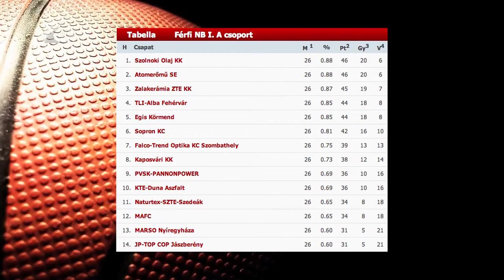Vereség Zalaegerszegen - Kölcsey Tv